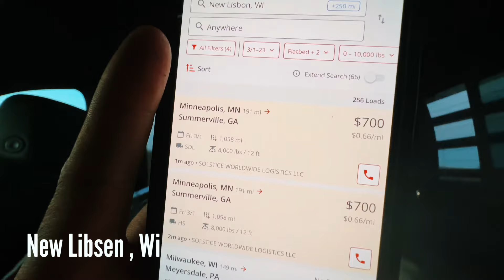Episode-65 SLEEPING AT GAS STATION , TRYING TO FIND A LOAD BACK HOME . Non cdl Hotshot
Pick up my Book  THE HEART OF A HUSTLER BOOK -

JOBBER: The best small business management software for home service entrepreneurs! Click link

Links to all Chant’s Daily Hustle Promo Products and social media -

All Products I personally Use and recommend